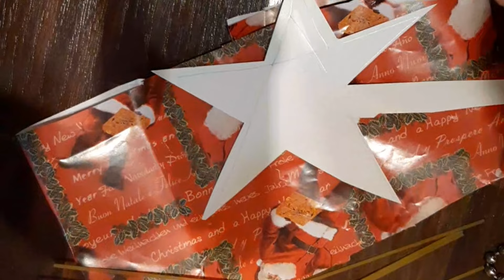Concurs Eco Christmas Tree 🌲🌲🌲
🌲🌲🌲🌲🌲🌲🌲🌲🌲🌲🌲🌲🌲🌲🌲🌲În acest video vă arătăm cum am făcut bradul pentru concursul Eco Christmas Tree,concurs ce se desfășoară în perioada 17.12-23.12.Dragii mei prieteni am nevoie de voi să mă susțineți cu un like dat la poza publicata pe Facebook. Vă las link -ul mai jos. Vă mulțumesc anticipat pentru efortul vostru.Vă rog sa-mi țineți pumni pentru a strânge cât mai multe like-uri și de ce nu și pentru a câștiga acest concurs.  VĂ ROG SĂ DAȚI CLIK PE POZĂ ȘI SĂ DAȚI LIKE 🙏🙏🙏🙏Sărbători fericite să aveți și multa sănătate 🙏🙏🙏🙏🙏❤❤❤❤❤🌲🌲🌲